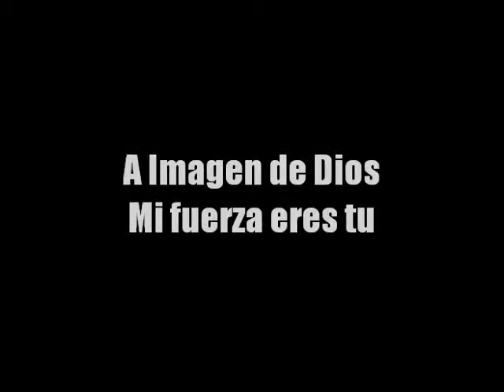A Imagen de Dios - Mi fuerza eres tu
Büro MAGENTA Freiburg and avenTOURa Freiburg proudly present:

A Imagen de Dios | Song: Mi fuerza eres tu
A gospel song: »You are the light of my life -- I am singing for you!«

Artists: Diana Elis Barroa Reyes, Mario Plasencia Delgado

(cc) Music and Lyrics: A Imagen de Dios
(cc) Trailer and Artwork: Jelena Bebic
(cc) Film and Photo: Wolfgang Wick